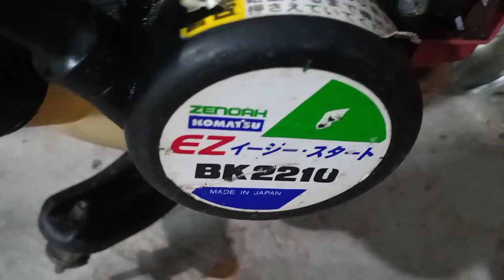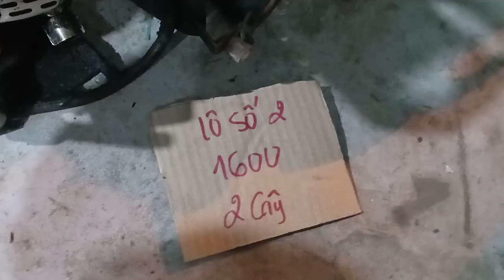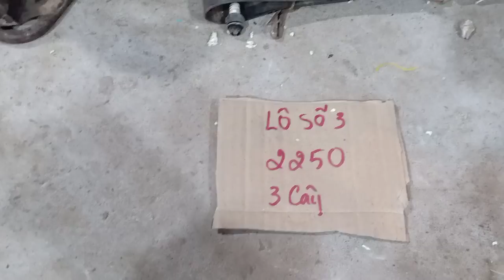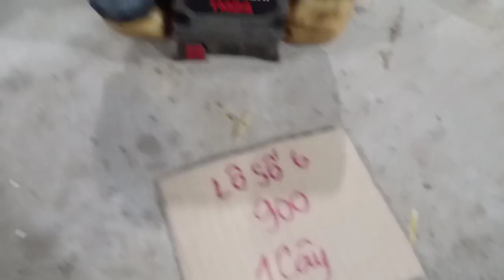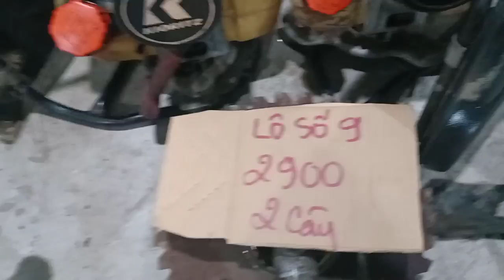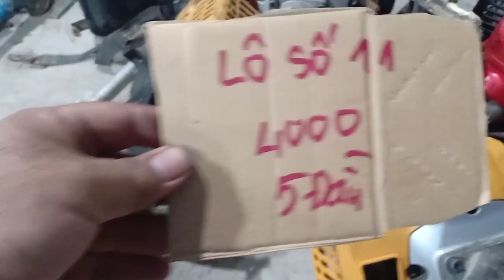16/11 máy cắt cỏ giá rẻ. rioby. shindaiwa echo Maru balo 260. kommatsu.... zalo 0946 626 585.